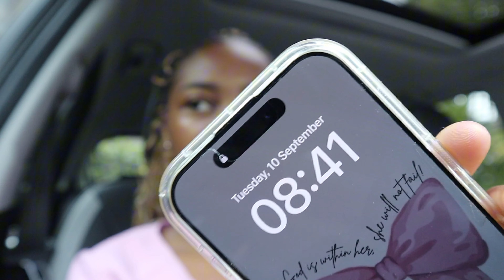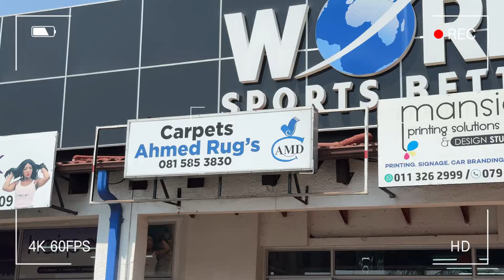vlog / recess vlog: new hair, passport application, new job, apartment update, game drive & more!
FAQ
- Age: 21
- Camera: Canon M50 Mark ll
- Phone: IPhone 15 Pro
- Editing software: CapCut & Inshot